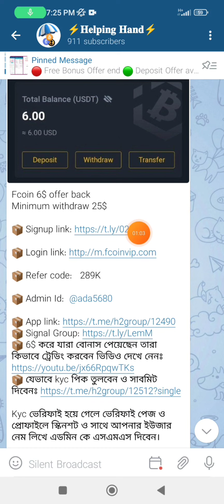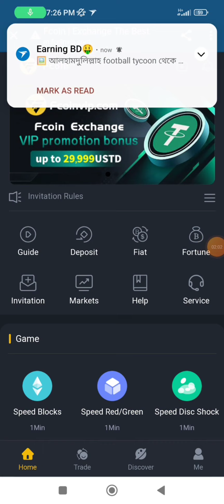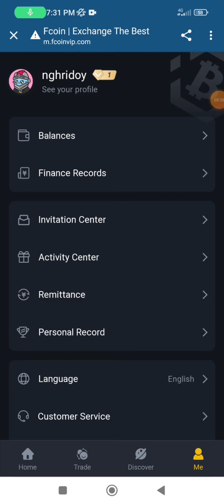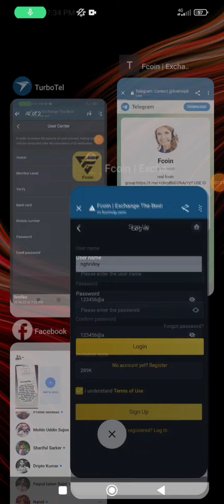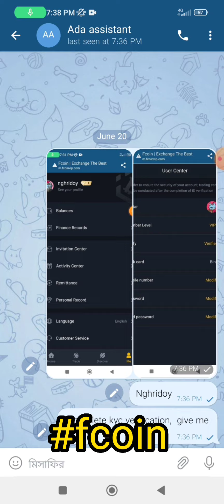Fcoin free 6$ offer.